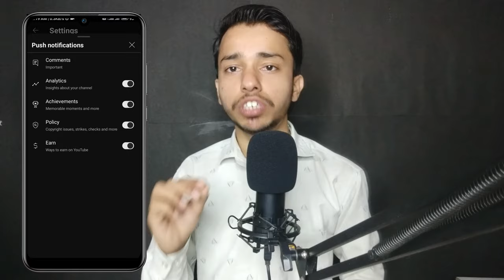अब Mobile से YouTube पर Video डालने मे ये गलती मत करना | How to Upload Videos on YouTube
अब Mobile से YouTube पर Video डालने मे ये गलती मत करना | How to Upload Videos on YouTube from Phone